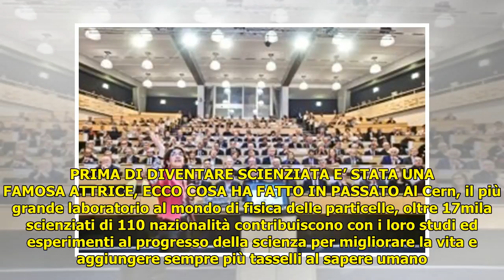E’ lei la scienziata più famosa d’Italia, chi è Fabiola Giannotti e cosa fa nella vita Foto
E’ lei la scienziata più famosa d’Italia, chi è Fabiola Giannotti e cosa fa nella vita  Foto . “Ricordatevi di guardare le stelle, non i vostri piedi” diceva Stephen Hawking, l’astrofisico inglese scomparso il 14 marzo scorso. Un invito ad essere curiosi, ad andare oltre ciò che vediamo e conos... ...